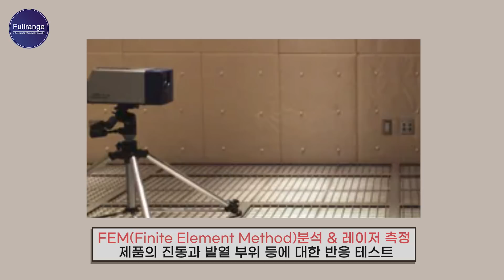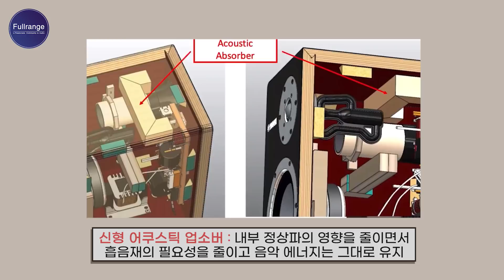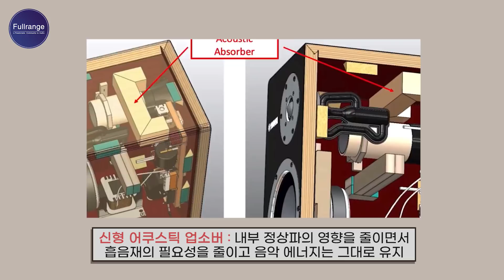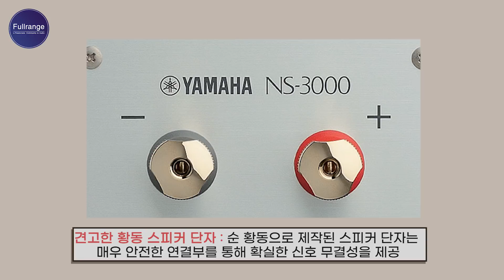피아노하면 야마하, 이제 스피커하면 야마하가 됩니다! 최고의 트위터로 꼽히는 베릴륨을 최초로 사용한 130년의 헤리티지를 가진 브랜드. YAMAHA NS-3000 스피커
안녕하세요.

감사합니다.